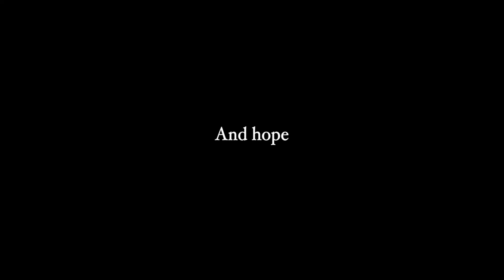Korean Film Week 2020 "A Century of Korean Women" (Official Trailer)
The Korean Film Week is returning as a free online event to your screens and into your homes this year! Under the title "A Century of Korean Women" we'll show different Korean movies that depict the lives and struggles of Korean women from the 1920s until today.
Join our online screenings from 3.-6. December.

Program:
- THE HOUSEGUEST AND MY MOTHER (1961)
- YEONGJA’S HEYDAYS (1975)
- LITTLE FOREST (2018)
- OUR BODY (2019)
- KIM JI-YOUNG, BORN 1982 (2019)

All films are shown in original Korean language with English subtitles.

Note: The videos are only accessible for viewers in Austria and Slovenia

Video Editor: Daho Lee